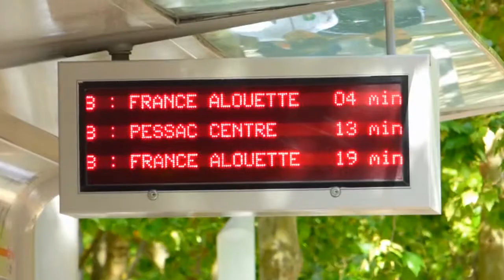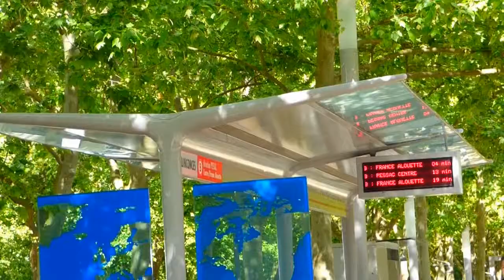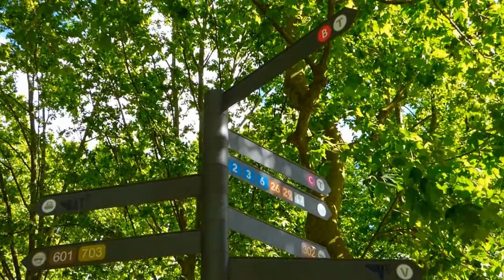Place des Quinconces - Au port de la lune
Réalisé par Adrien
Montée par KMV